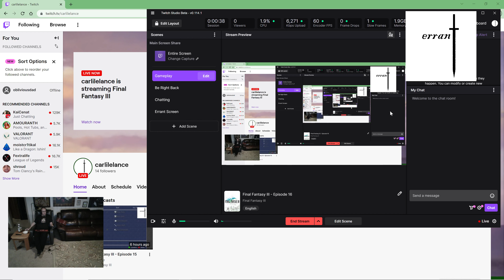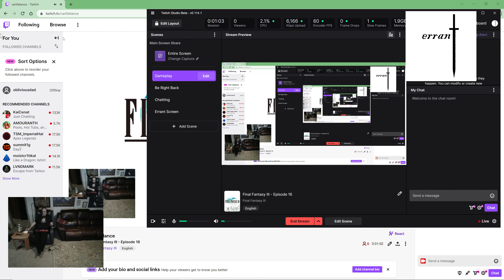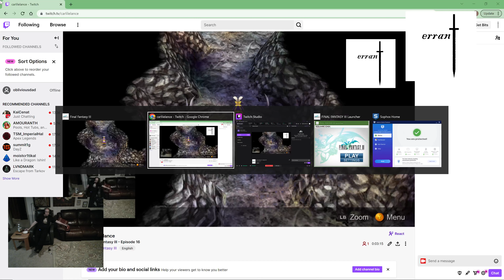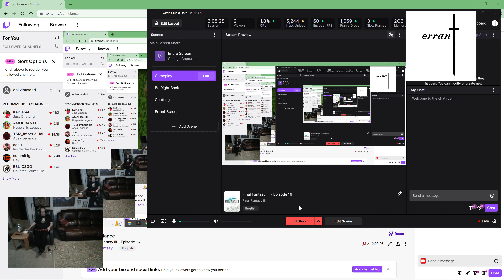Final Fantasy III - Episode 16